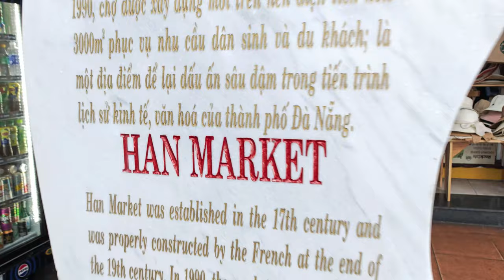Han Market Da nang Walking Tour with Rainy Day - Da nang 4K Walking Tour | 4K HDR 60fps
Welcome to Han Market Da nang, VietNam

- Da nang city has a rich history and Han Market is famous place to visit Danang

- Han Market in Da Nang, a market known for extremely delicious snacks, many travelers to Da Nang will enjoy the snacks at Han Market, you can also buy specialty of Danang with reasonable prices and quality at Han Market.

🎧 Best with headphones for an experience !

√ turn ON closed captions for info about attractions and other interesting information .

© Da nang Han Market timeline links

0:00 Intro & map

1:37 Go to Han Market by Motobike

3:36 Da nang Han Market : Out side Han Market

7:56 Da nang Han Market : 1st Floor

15:23 Da nang Han Market : 2nd Floor